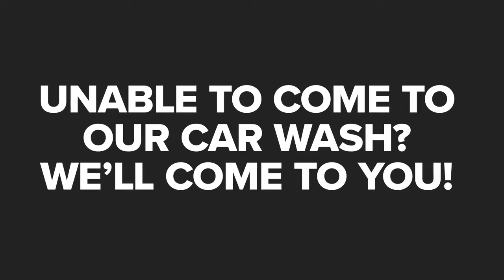Mr. Sparkle Car Wash Lexington Kentucky 40503